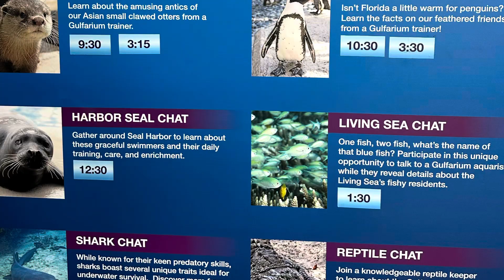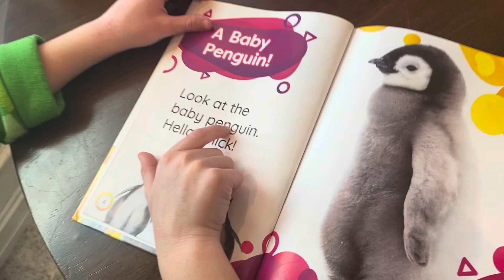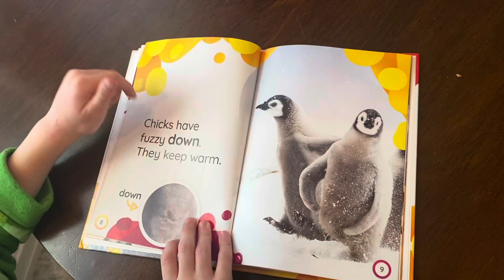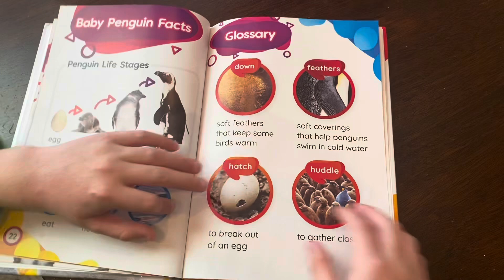GULFARIUM--DESTIN🐬🐬🐬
The Gulfarium Marine Adventure park is one of Lily and Ezra’s favorite places to go when we are in Destin and we mainly go to see the penguins.  Eva have been before a couple of times with us but this is Jovie, Thatcher and Thane’s first trip.

Ezra like to stay and ask questions at the penguin chat.   Once he asked what the penguins do in the winter since these are African Black Footed penguins and are used to warm African weather. Ezra really wanted to do the Penguin Encounter? We were trying to get all of ours signed up before we knew how expensive it was.  It was $44 each, so thankfully it was full. Jovie was so sad it was full…but she was originally sad/mad she had to go to the Gulfarium too. So that is the stage we are in.

The Gulfarium focuses on conservation and the rescue and rehab of sea turtles.  The rest of the trip the boys picked up used, nasty plastic bottles with DNA all over them and told us how many sea turtles they saved each time.

I go for the slushies and the souvenir shop.  There is a nice array of board books that I got for the 2 babies. Thatcher got a shovel, and I reminded him several times not to dig deeper than his knees, after hearing about a sand hole collapsing and killing a small child.  Hunter got shell jewelry.  Jovie got a journal and wrote about her secret crush but then asked us how to spell his name, so it wasn’t really secret anymore.  Lily and Ezra always and I mean ALWAYS get penguins.  We are obsessed!!! (At the end of video, I added penguin pictures and video from earlier vacations.)